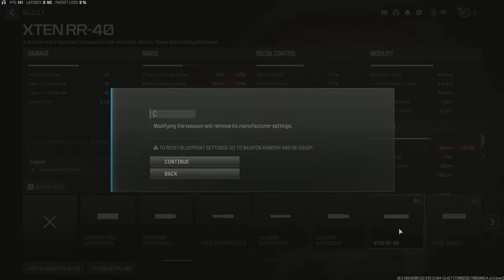Modern Warfare Zombies just got BETTER..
Modern Warfare Zombies just got better with it's first proper update! Bug fixes and changes that improve the mode. Playing w/ @Stodeh.

► I can't stop playing Modern Warfare Zombies..